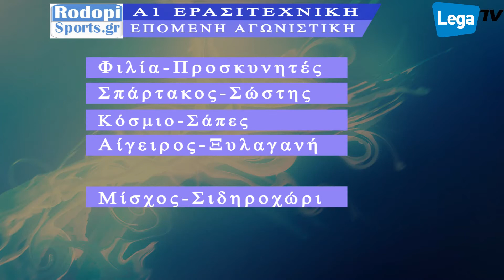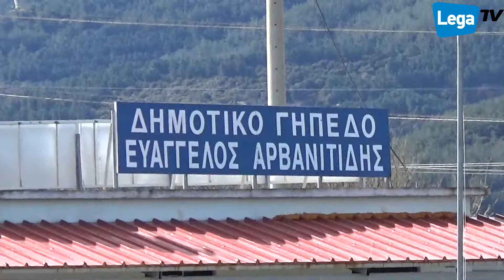Η 5η αγωνιστική των play off out